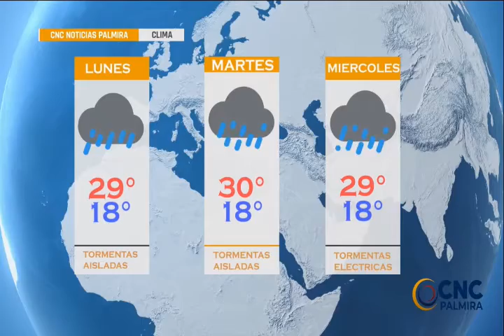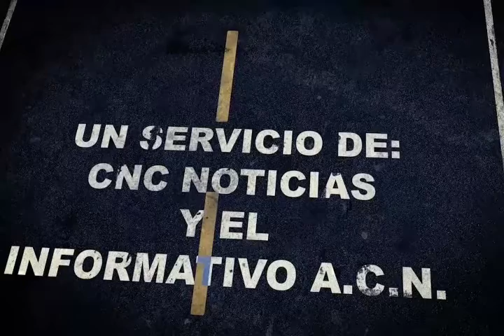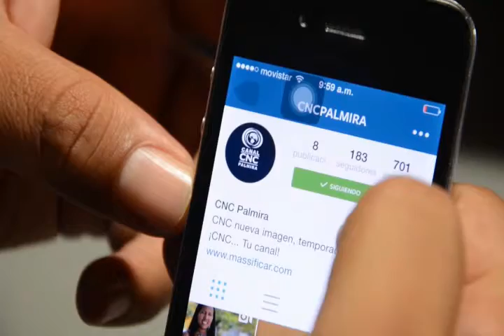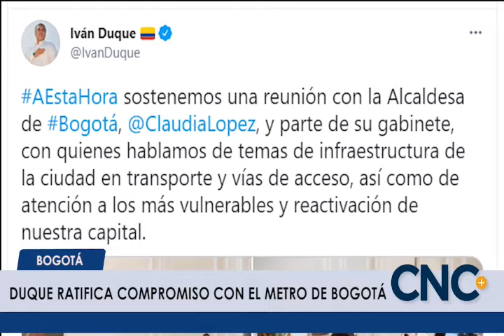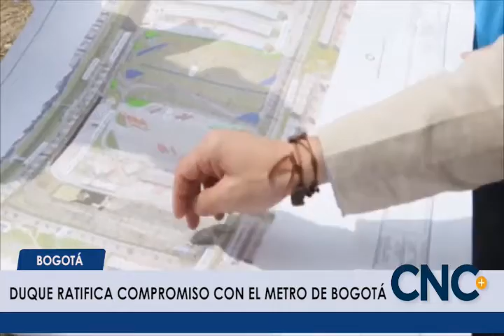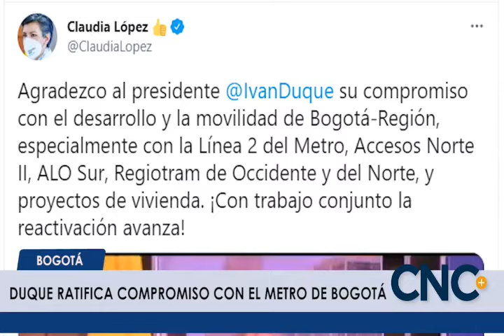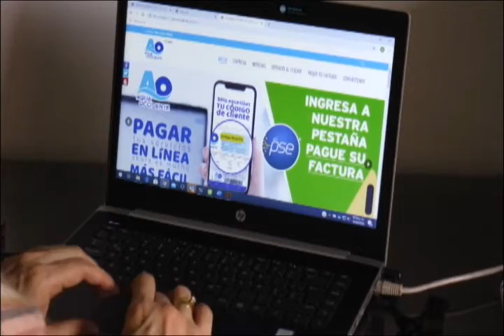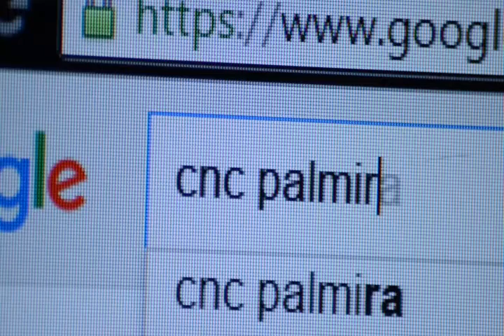CNC NOTICIAS 21 junio 2021